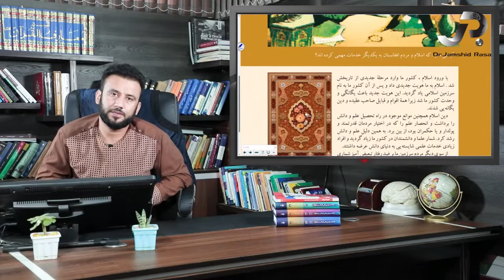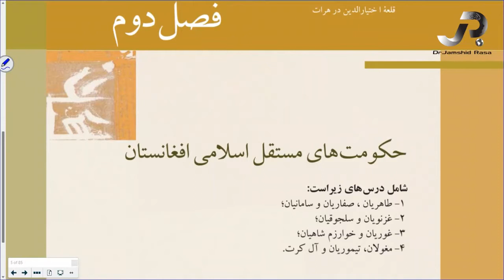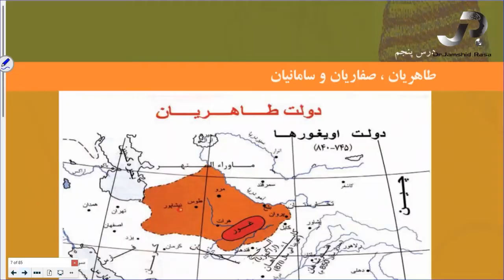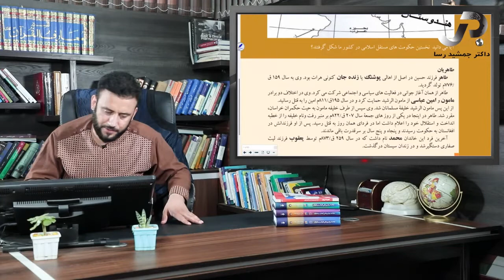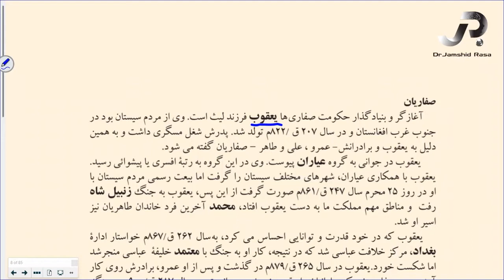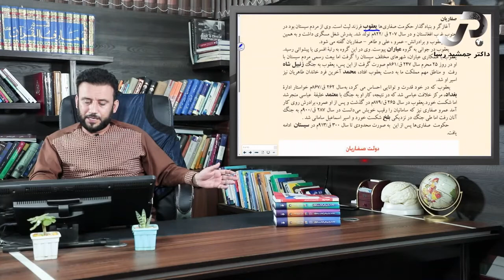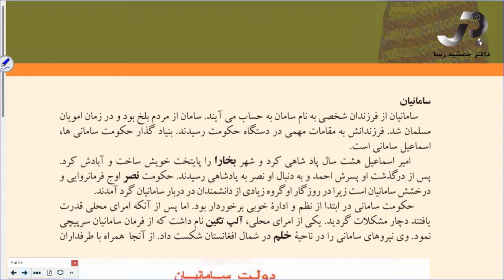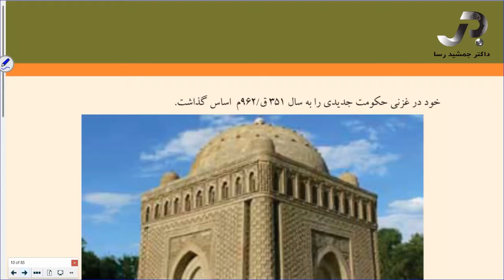تاثیرات متقابل عرب های مسلمان و مردم افغانستان - لکچر 19، درس دوم کتاب تاریخ صنف هشتم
سلسله دروس تاریخ با استاد جمشید رسا

Facebook.com/DrJamshidRasa1
Youtube.com/c/DrJamshidRasa1